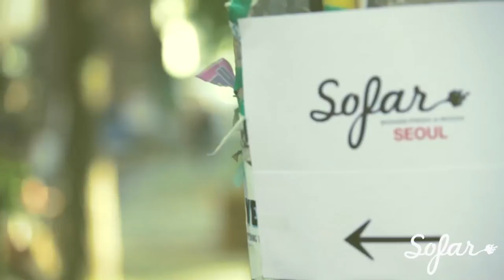Kim Ji Soo - Lonely Only You | Sofar Seoul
Kim Ji Soo performing "Lonely Only You" at Sofar Seoul on October 16th, 2014

(Sofar Sounds Seoul, Show #1099)

Artist: Kim Ji Soo

Filmed by: Tennis Young & Aidem

Edited by: Repeter

Audio by: Ji yeul Bae & Geun Young Kim

Supported by : Sunny, Music Company A&P (Sung Ja Park), Siwoo Chun, Jasmin Sohn & Hoon Kim